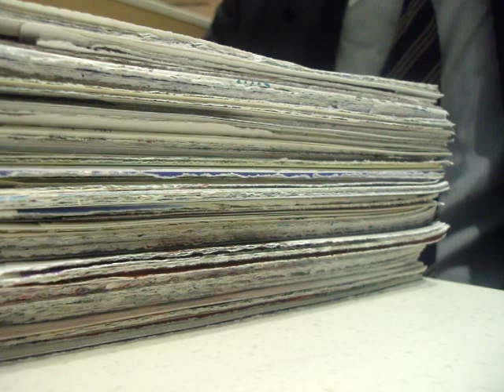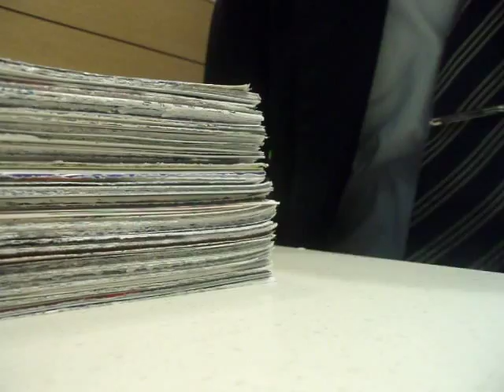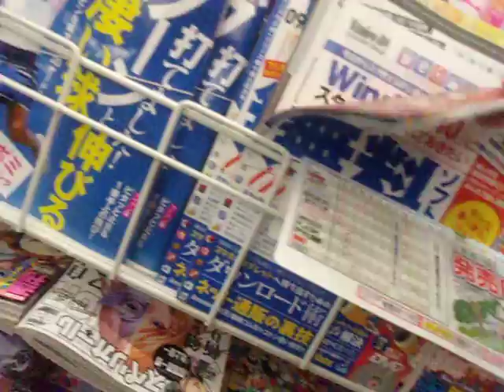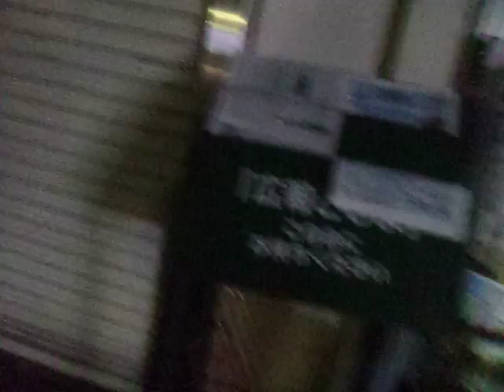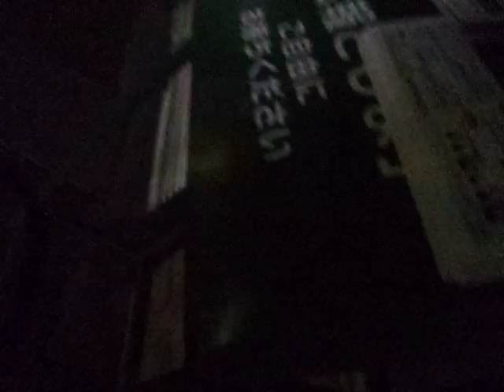GEDC5502 2015.08.12 実装技術 ヒートポンプ LED バイオオプト 化学 Prof.komiyama at JRitabashi mac